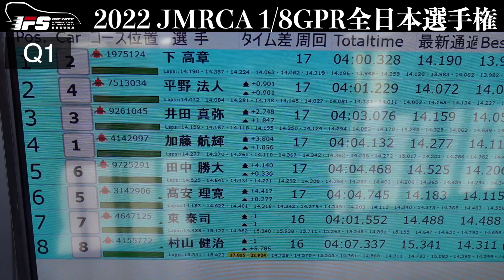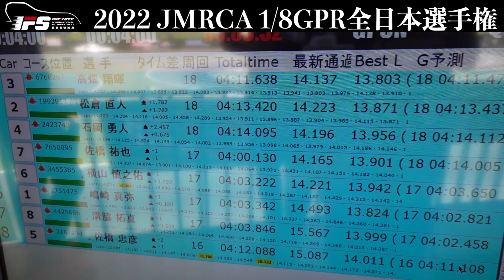2022 1/8GPR全日本選手権 予選1回目 Japan Nat's Q1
2022 1/8GPR全日本選手権での予選1回目です。1位高畑選手、2位松倉選手、3位石岡選手。